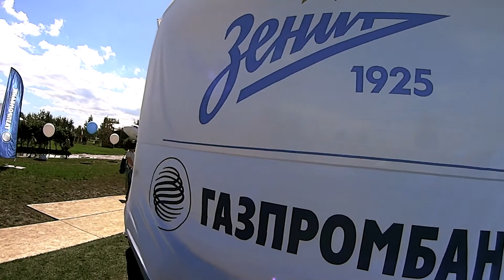VKFEST Гамбургеры Лошади Зенит Футбол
В июле 2016, в парке им. 300-летия Санкт-Петербурга, проходил vkfest. Ввиду того, что наснимал на 2,5 часа - решил нарезать ролики покороче. Получили халявные гамбургеры, сфоткались с лошадками и посмотрели на футбол.

Я буду безгранично признателен, если ты уделишь мне немного времени, подписавшись и поставив палец вверх под этим роликом.

VKFEST, Гамбургеры, Лошади, Зенит, Футбол, vkfest, vk fest, вкфест, фестиваль вконтакте, vk